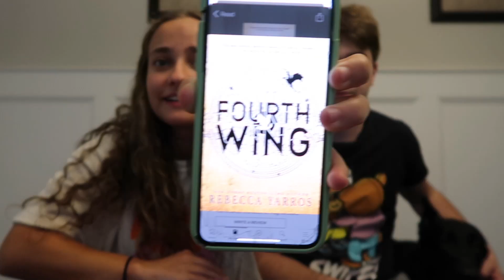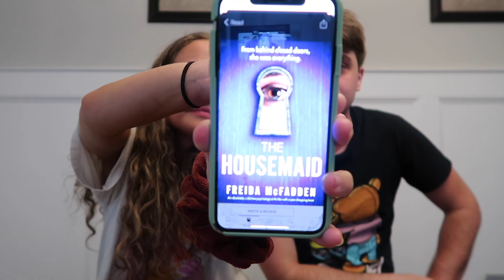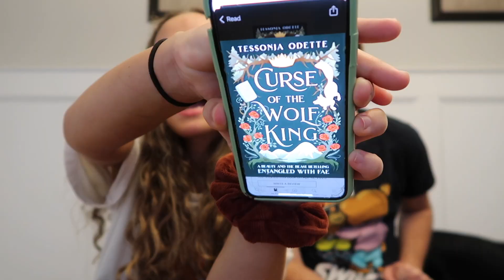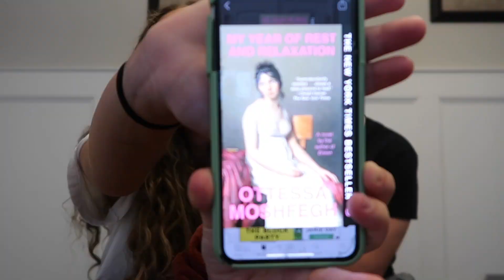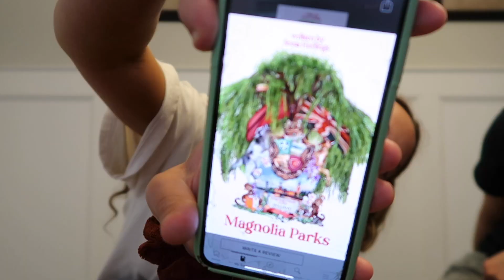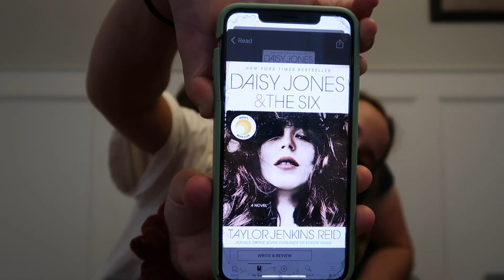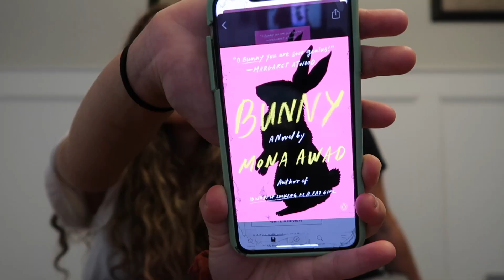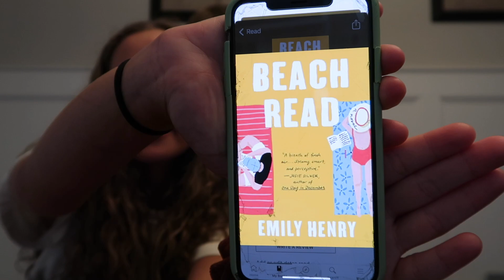Boyfriend Judges Books I've Read by Their Covers!!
I hope y'all enjoyed this video of my boyfriend and I talking about books that I have read. Stick around for more videos like this one!

Goodreads: @jennajerrell